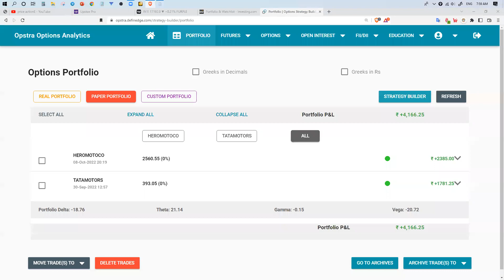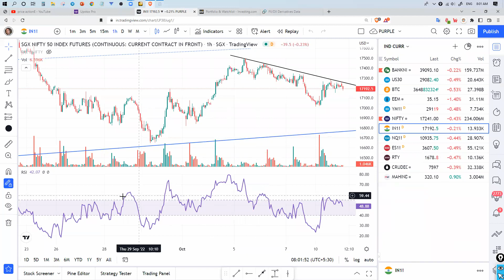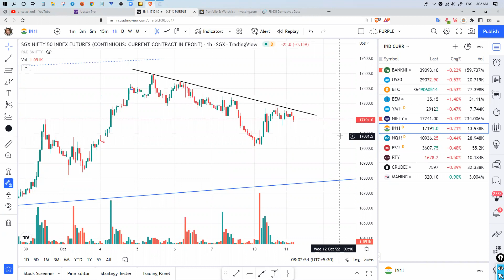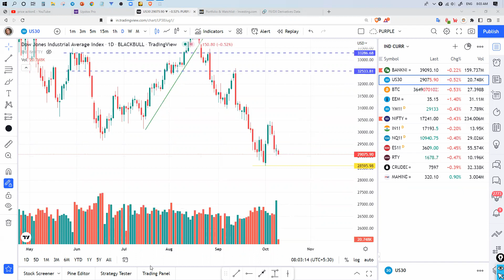ప్రీ మార్కెట్ రిపోర్ట్ | price action